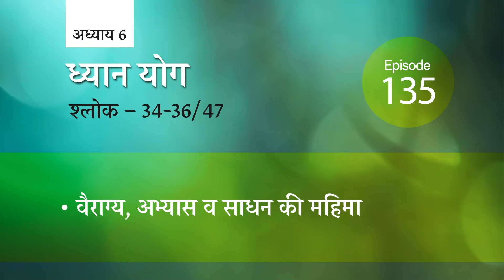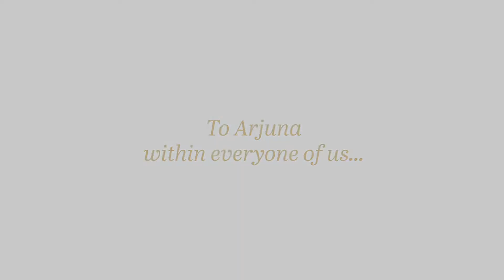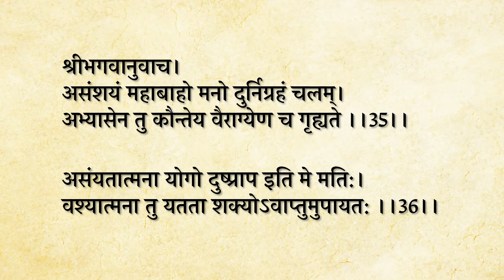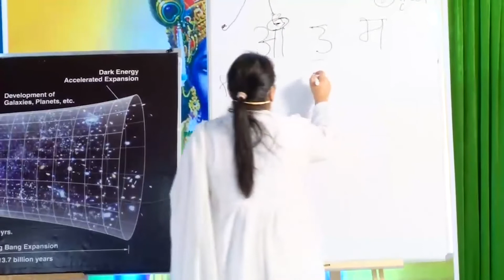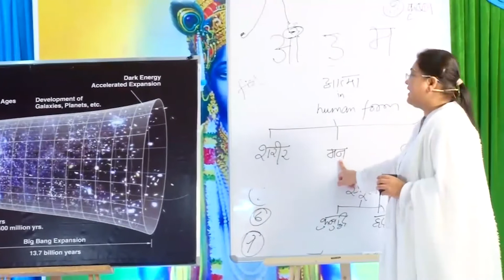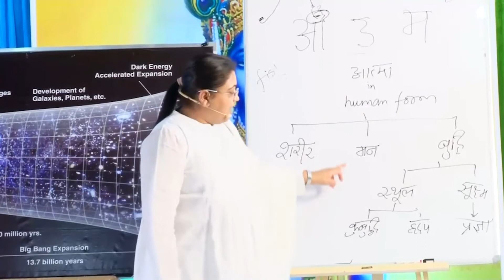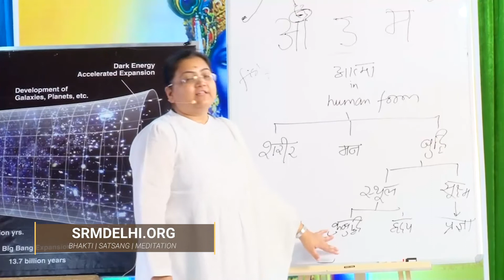135 | Bhagavad Gita (Curated) — Sri Guru